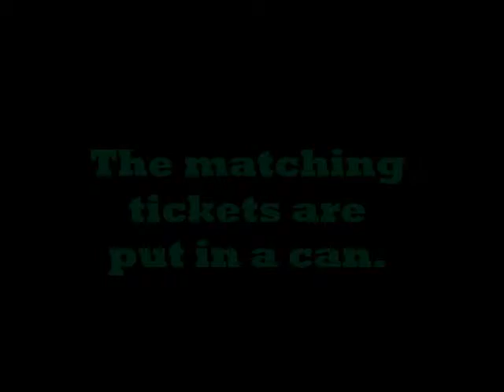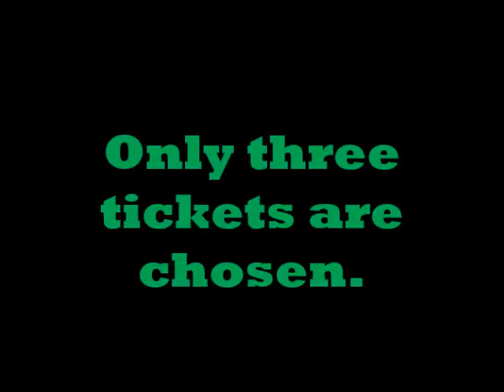LDW Final Exam3